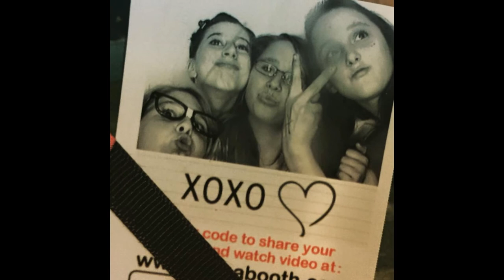KENDALL DAWN CLARK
dedicated to my forever angel. i will always love you.